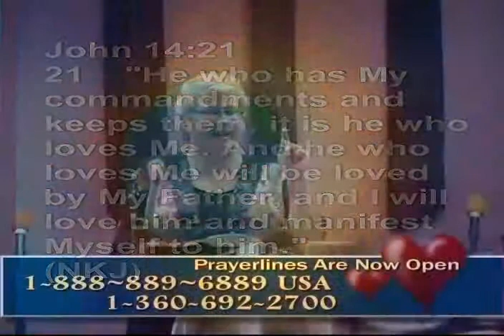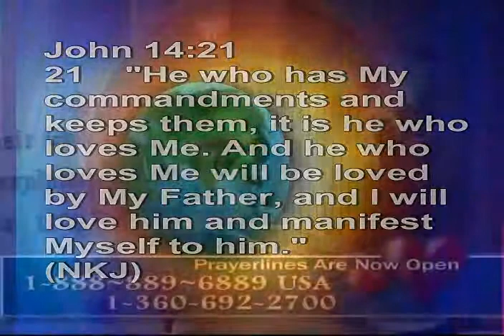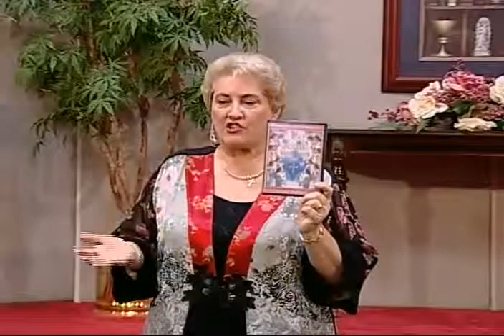Joan Pearce 290 PT01